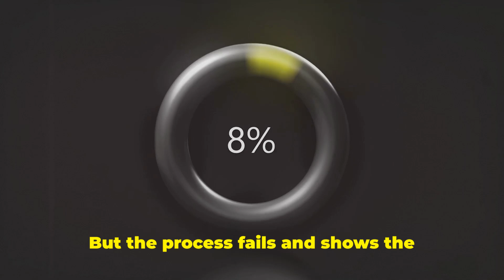How To Fix SubscribeStar Error Code 0675?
Struggling with the frustrating SubscribeStar error code 0675? In this video, we break down exactly what error 0675 means, the most common causes behind this SubscribeStar issue, and step-by-step solutions to help you resolve it quickly. Whether you’re a content creator or a supporter, understanding this error is key to seamless use of SubscribeStar. Watch as we cover quick fixes, troubleshooting tips, and preventative measures to avoid error 0675 in the future.

OUTLINE:

00:00:00 Untitled Chapter
00:00:09 Decoding SubscribeStar Error 0675: A Comprehensive Guide
00:01:06 Untitled Chapter